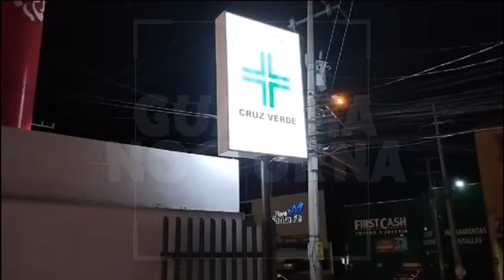Esto ocurrió durante la madrugada en Hacienda Santa Fe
En estado grave de salud se encuentra una mujer de 37 años de edad que recibió un impacto de bala a la altura de la frente.